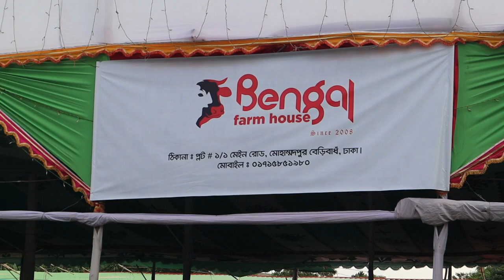Bengal Farm House 2019 | kurbanir Gorur haat 2019 | mohammadpur gorur haat 2019 | The Taste Ranger